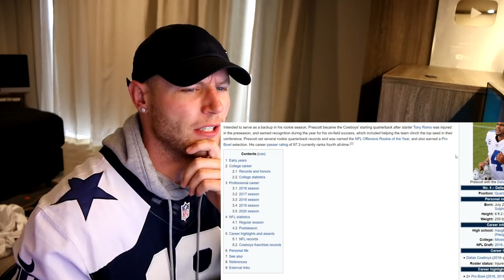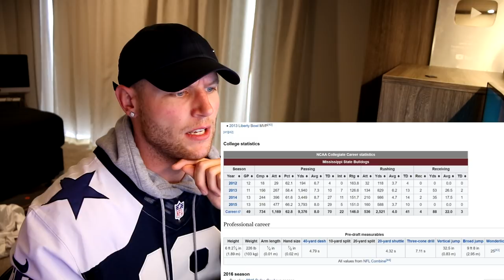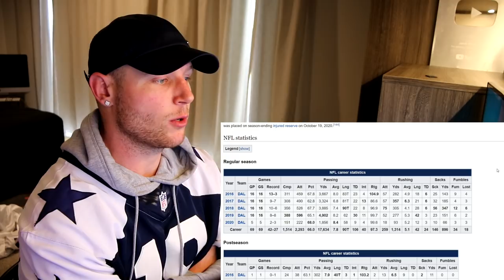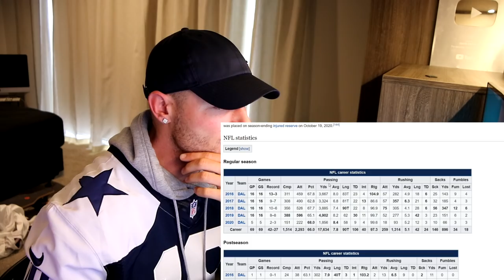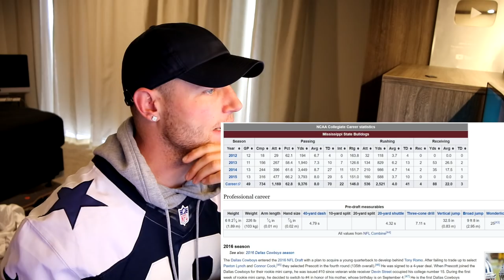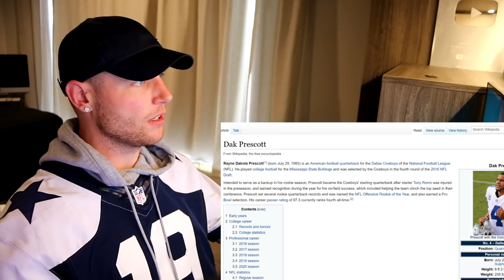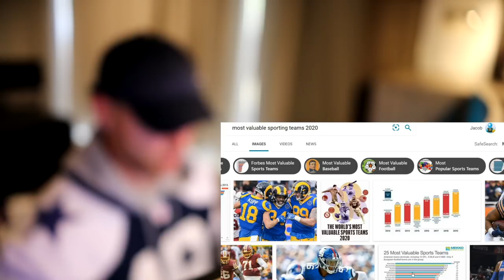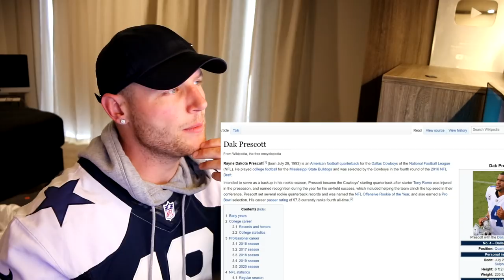Rugby Player Reacts to DAK PRESCOTT (Dallas Cowboys QB) #46 The Top 100 NFL Players of 2020!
In this particular series of videos I have given my inbiased, unfiltered reaction to each and every one of The Top 100 NFL Players of 2020 and their individual player videos that are released each and every year on The NFL YouTube channel. This is the 3rd year in a row that I've done this series and I can see it becoming an annual thing no doubt.

In this video I take a look at DAK PRESCOTT who is a QUARTERBACK playing for THE DALLAS COWBOYS! He was voted by his peers as Number 46 on The 2020 NFL Top 100 Players list. Last year he did not feature on the list.

I love seeing bonds made between Fathers, Sons, Mothers, Daughters, Coaches, Players etc. Juke moves that make your jaw drop and crunching runs and tackles that make you cringe.

I'm not saying I know everything. I never will! And neither will you XD But man this journey has been a fun one so far and I hope it never ends!